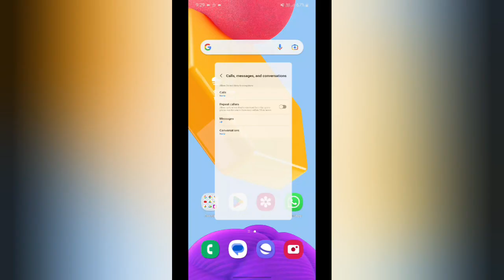how to set message all in Samsung Galaxy m32 Samsung galaxy m32 me message kasa set kara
how to delete message history on samsung f41  | samsung galaxy m32 all features  | samsung galaxy m32 hidden features  | samsung galaxy m32 main screenshot kaise take kare  | samsung galaxy m32 how to enable always on display  | app lock setting in samsung galaxy m32  | how to delete message history on samsung galaxy  | how to take long screenshot in samsung galaxy m32  | how to set custom notification sound in any samsung galaxy  | how to take screenshot in samsung galaxy m32